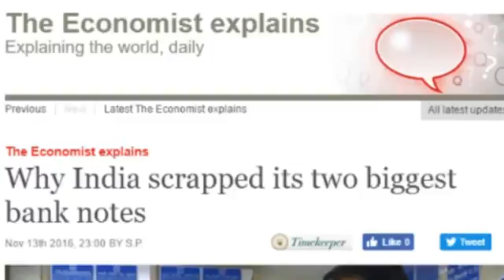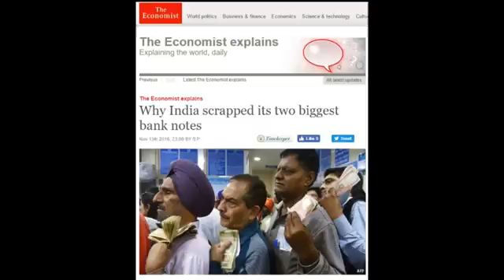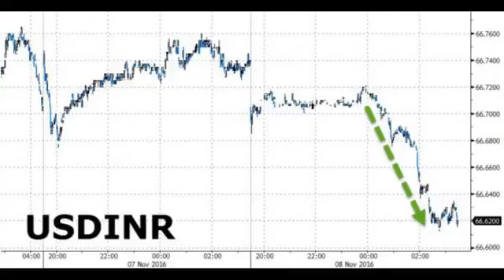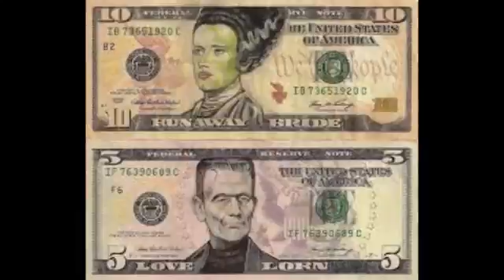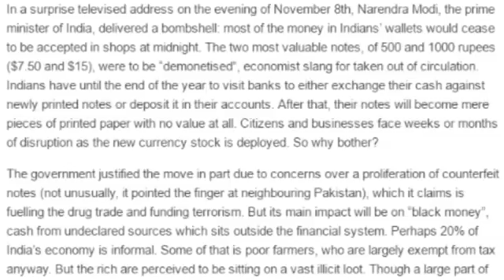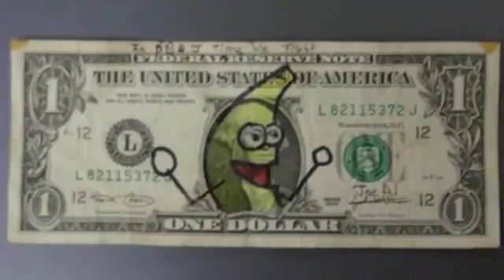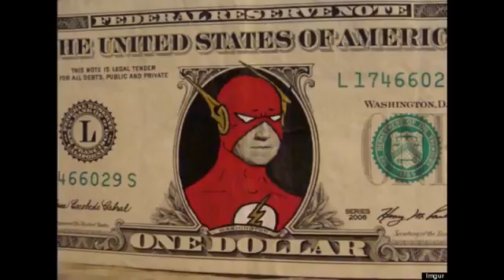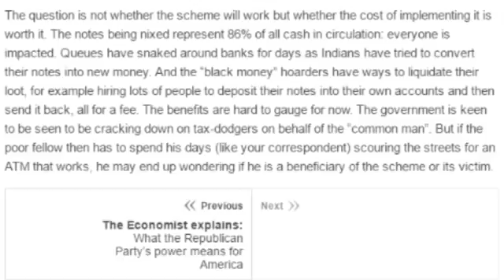Economic Alert India Cancels 86 Of Its Cash O WTF